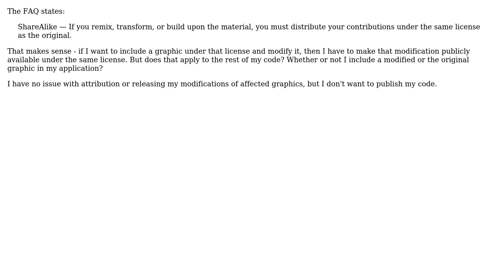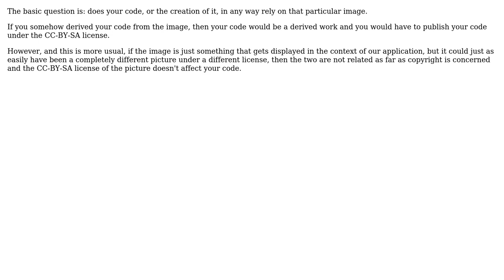Does ShareAlike mean, that if I include a resource released under CC-BY-SA in my program, that I...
Does ShareAlike mean, that if I include a resource released under CC-BY-SA in my program, that I have to release my entire code?

With thanks & praise to God, and with thanks to the many people who have made this project possible! | Content (except music & images) licensed under CC BY-SA | Music | Images & others | With thanks to user ctrl-alt-delor user Bart van Ingen Schenau user Andreas Hartmann and the Stack Exchange Network Trademarks are property of their respective owners. You are responsible for your own actions.